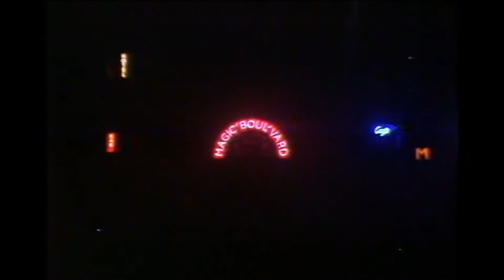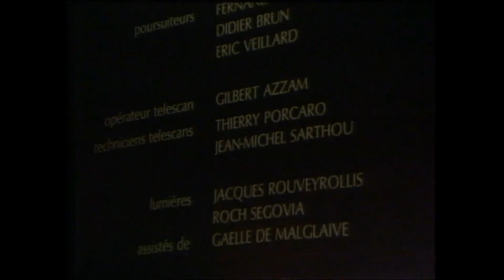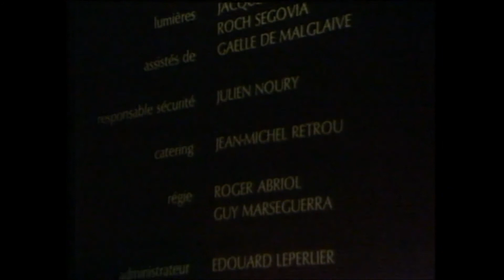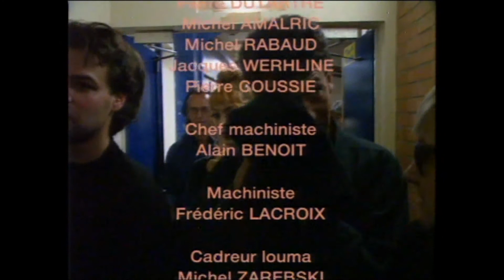FRANCOIS FELDMAN - BERCY 91 - CONCERT INTEGRAL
Tiré du VidéoLaser de l'époque, le seul live de François Feldman commercialisé.

Programme :
- 7 min dans les coulisses de Bercy
- Wally Boule Noire
- C'est toi qui m'as fait
- Existe
- Fragile Queen
- Slave
- Les Femmes
- Joy
- Petit Franck
- Joue pas
- Encore plus belle endormie
- Le mal de toi
- Le serpent qui danse
- Poison Rose
- Tombé d'amour
- J'ai peur
- Ne perdez pas la boule
- Les Valses de Vienne
- Rien que pour toi
- Magic' Boul'vard
- Je te retrouverai